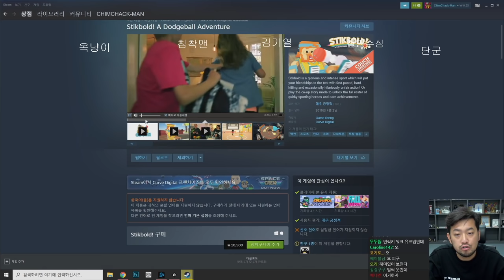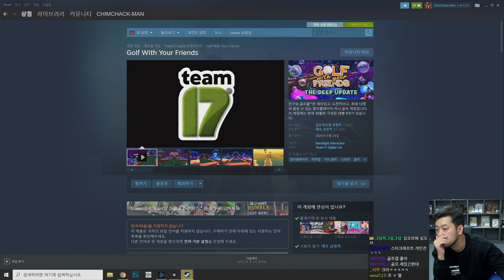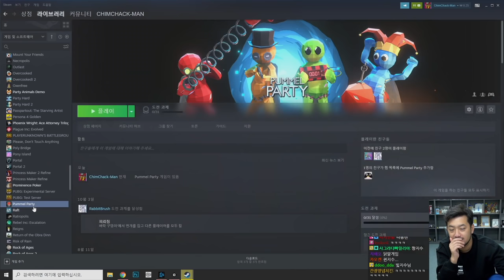포커 & 품멜파티 | 배도라지 합방